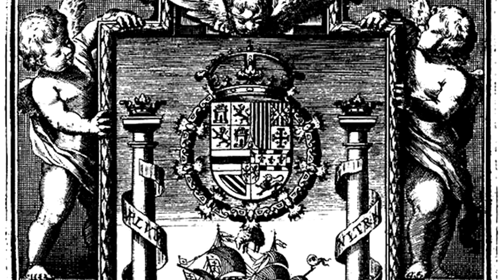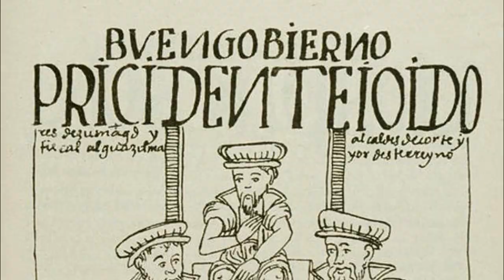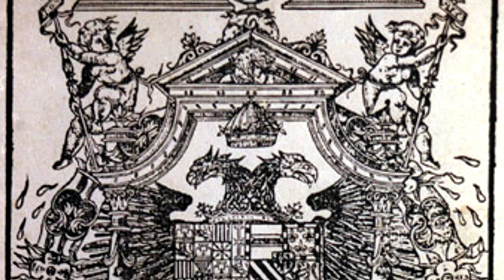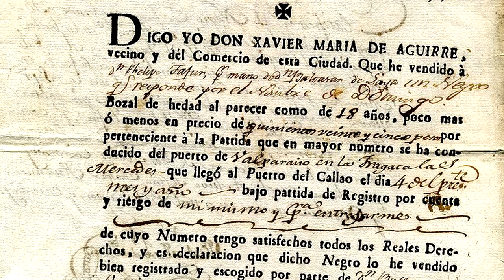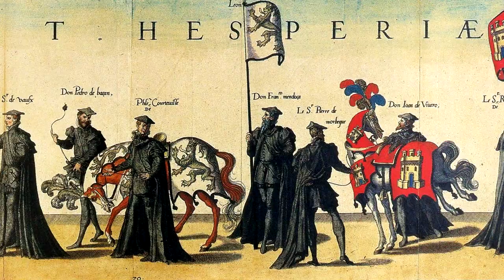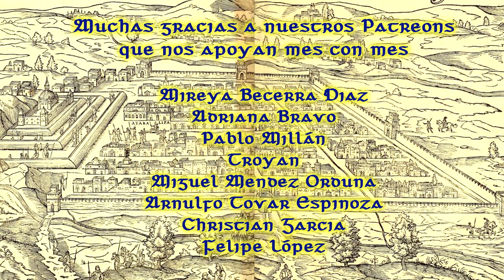La fundación de los Virreinatos en América [El imperio americano Ep.05] - Bully Magnets - Documental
En este episodio del imperio americano conocerás los procesos y las estructuras bajo las cuales la monarquía hispánica controla y administra los territorios conquistados en América a través de los Virreinatos
Se explorará la faceta política, económica y social relacionada con la fundación de los virreinatos y del sistema colonial novohispano

Objetivos particulares:
- ¿De qué manera la corona española consolida su poder en los territorios conquistados en América?
- ¿Cómo se fundaron y desarrollaron los virreinatos de la Nueva España y del Perú?
- ¿Cuáles fueron las instituciones de las que se valió la corona para administrar los reinos en América?
- ¿Cuáles fueron los cambios políticos, sociales y económicos que trajo consigo el sistema colonial?
- ¿Cuál era eran las condiciones del sistema virreinal en América hacia finales del siglo XVI?

Ubicación de la tienda distribuidora oficial en la ciudad de México

En la producción de este video:
Antonio Romero: @Antonimo_romero
Luis Felipe Ángeles: @Luisfelipe_ang